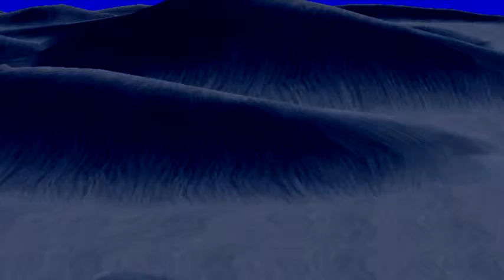#4 SCONTRI NEL DESERTO - XENOGEARS ITA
INTRO:Housewell & Side-B feat. Karl VanBurkleo - Drifting Away
OUTRO:Janji - Together feat. Vivien